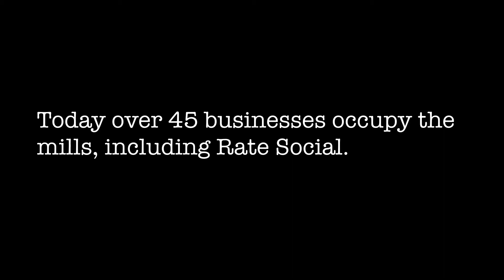Ghost caught on camera at Pleasley Vale Mills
Paranormal activity caught on camera in our office at Pleasley Vale Mills in Mansfield - as seen on TV's Most Haunted.